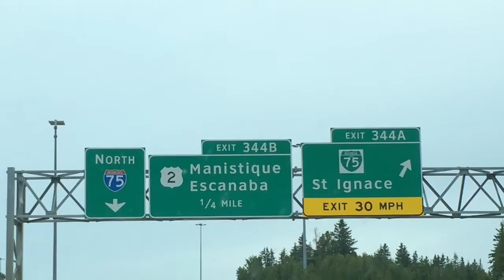Kayak trip July 2016